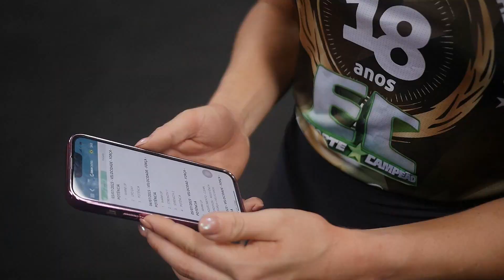Desenvolvendo Planilhas para Campeões